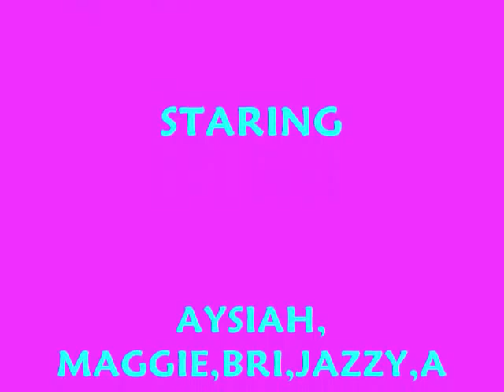6th Grade slide show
I LUV MY MEMORIES